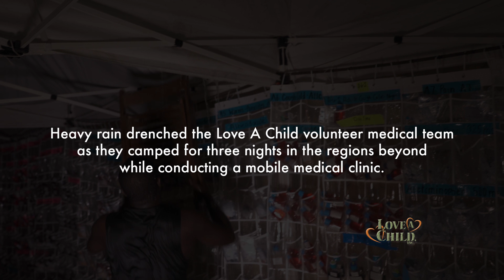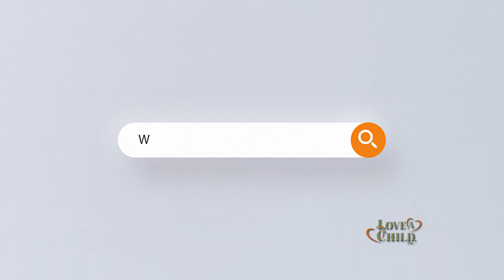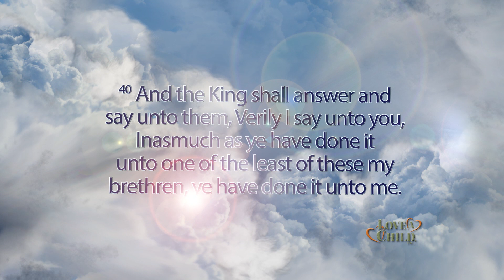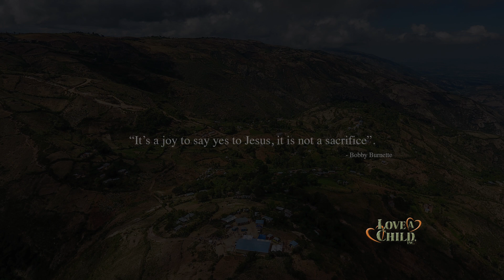Caring for the Regions Beyond RR - 5/31/19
Love A Child’s Mobile Medical Clinics are saving the lives of children and families in Haiti’s poorest villages like Peyi Pouri, Haiti. to help us reach these precious children with medical care.

Despite heavy rains and dangerous travel conditions, Christian missionaries Bobby and Sherry Burnette journey up into the mountains with a volunteer medical team to bring healing, medicine, and hope to those who have no access and no means to afford health care.

During the three-day clinic, the team discovers a little baby suffering from abscesses, dehydration, and problems eating. Sherry decided the baby must be sent to a hospital with its mother to receive advanced treatment. A woman with high blood pressure is at risk of stroke, but because she visited the clinic, she has a chance of surviving. And LAC volunteers share how serving the poor at these remote medical clinics has been a life-changing experience for them.

Only with your help can we continue to reach desperate villagers with this life-saving medical care and God’s love. With $20, you can supply a Family Pack of medicine to a family in need. And a gift of any amount will contribute to a $1,000 = 2-3 day Mobile Medical Clinic for an entire village.

Thank you for your prayers, love, and support. May God richly bless you!